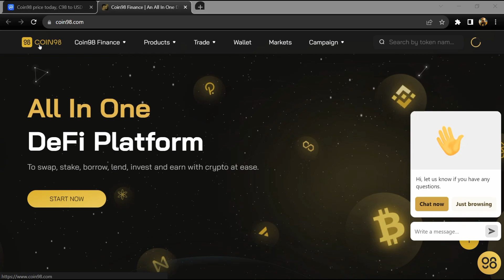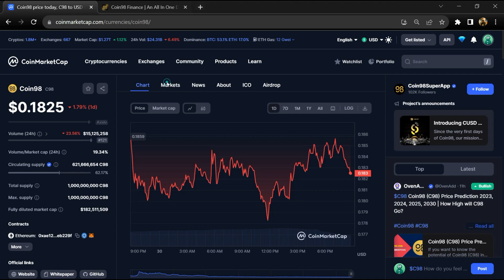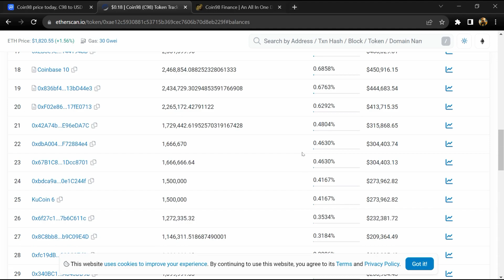What is Coin98 (C98) Coin | Review About C98 Token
In this video, I will share a Review of the Coin98 (C98) token. I have collected all the data from online sources please don't take this video as financial advice. I am not a financial advisor.